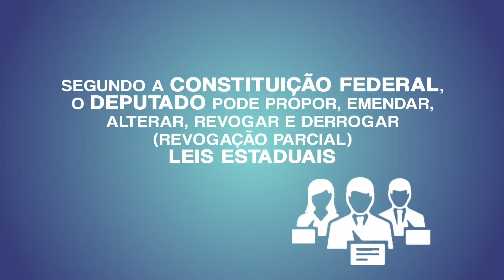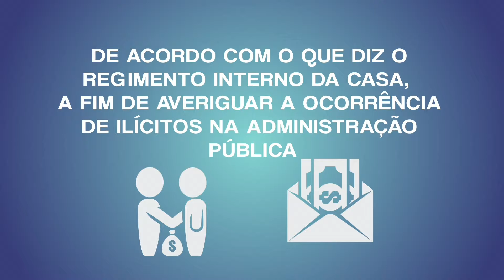Ver Ouvir Sentir 14.07.18 | Professora Francisca Josefa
A professora Francisca Josefa participa de entrevista no programa Ver Ouvir Sentir, da TV Assembleia, onde fala da importância da educação e superação de desafios.